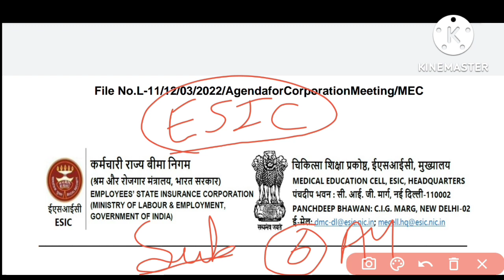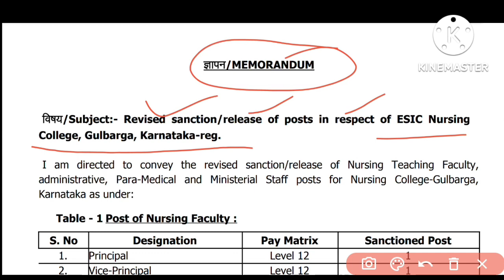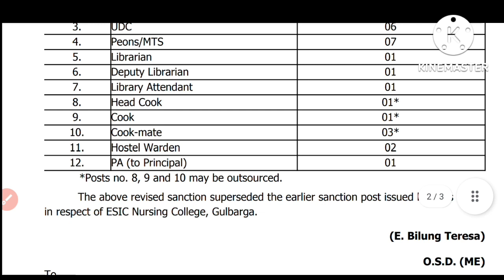ESIC Nursing भर्ती संबंधित बड़ी Updates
CHO BOOK
Target CHO

Mission cho

NORCET 2022 BOOKS
1. Target High Book

2. PR YADAV Vol. 1

3. PR YADAV Vol. 2

4. NCLEX RN

5. NCLEX MOSBY

UP CHO नई भर्ती 2022 पद 5,000 GNM & BSC दोनो ALLOW Without CCH अप्लाई करें Other State Apply Now